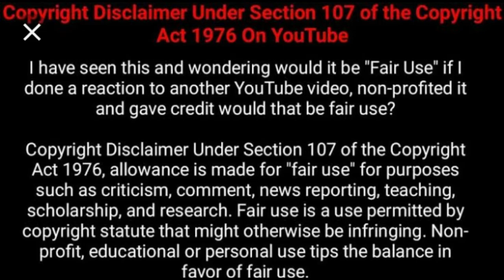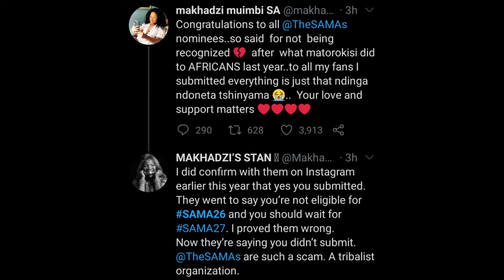MASTER KG and MAKHADZI not nominated for SAMA26